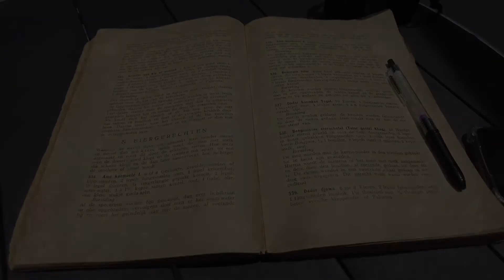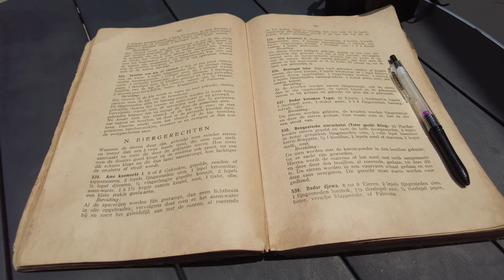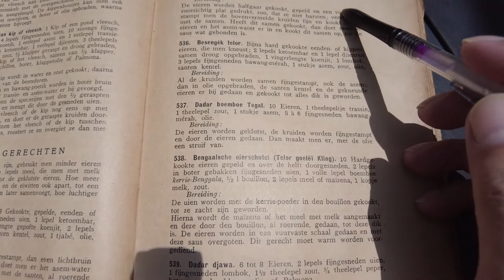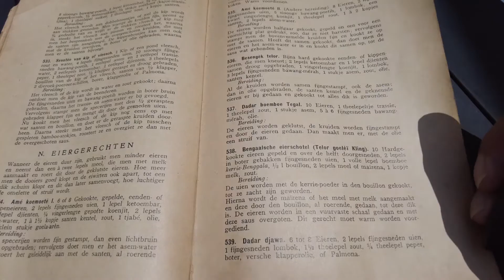Ame Koemoete ( Ame Kumute ) resep tahun 1843 di Batavia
Ame Koemote ( Ame Kumute )

resep dari buku Indisch Kookboek terbit di Batavia tahun 1843

resep sederhana berbahan telur rebus berbumbu , yang membuat unik adalah telurnya dibentuk ceper / gepeng.

resep Ame Koemoete tahun 1843 tidak menggunakan banyak rempah , tetapi ada resep lain tahun 1864 keatas yang mnggunakan rempah tambahan lain sperti jinten dan ketumbar dll.